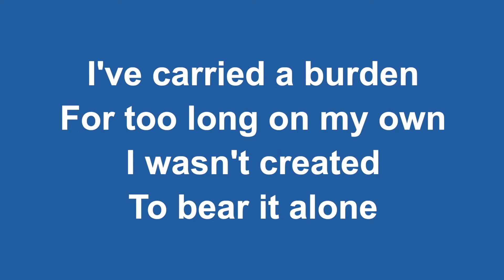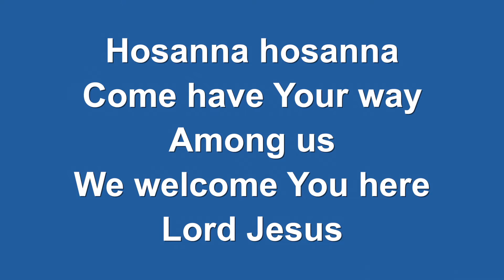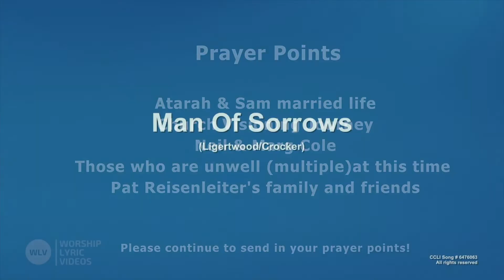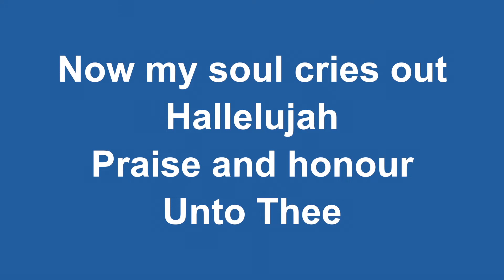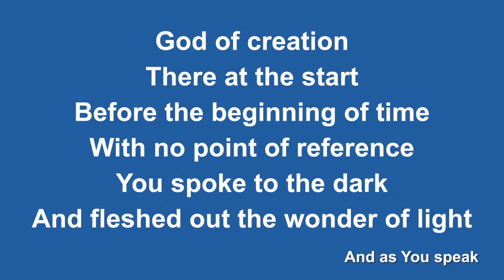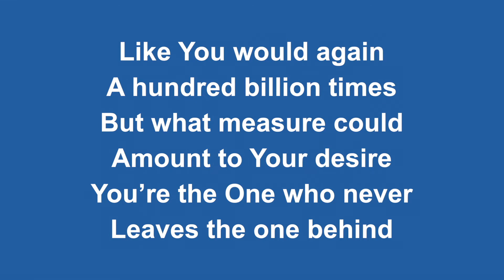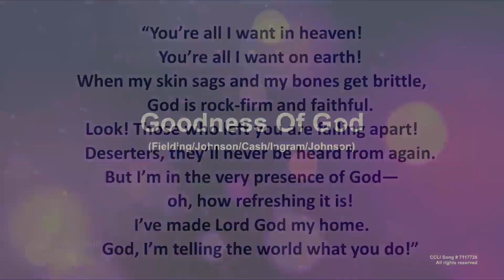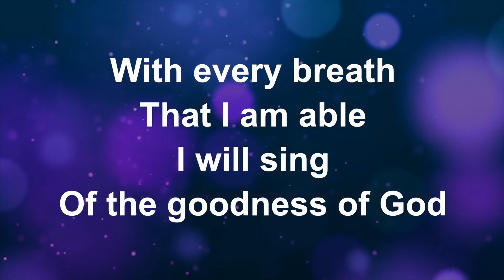Service | 7th Aug 2022 | "Darryn - Near to Jesus"